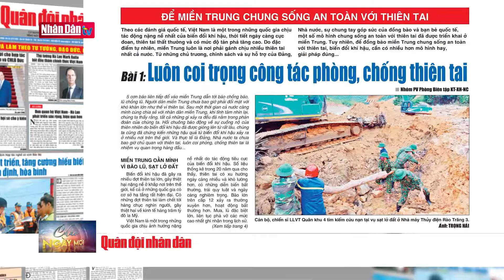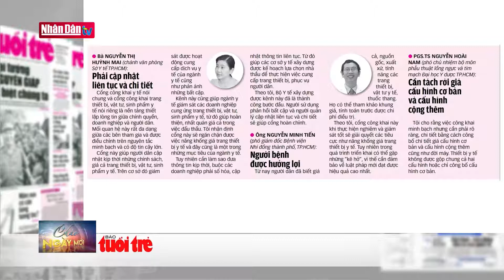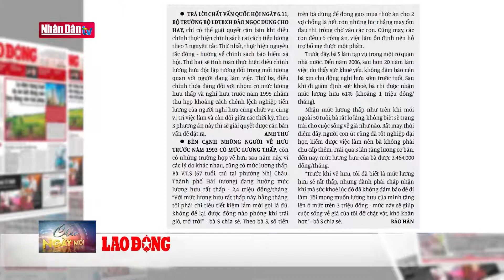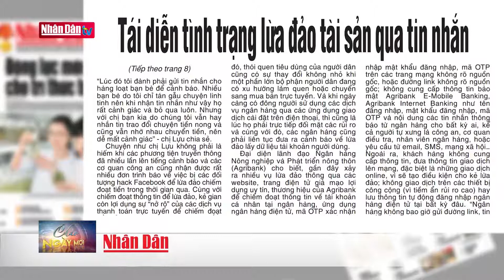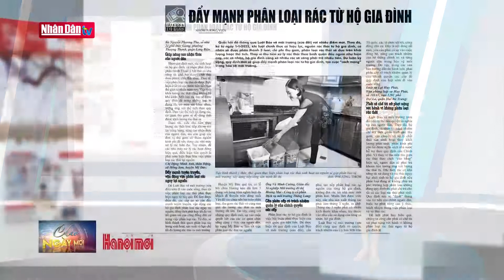Điểm báo ngày 21-11-2020